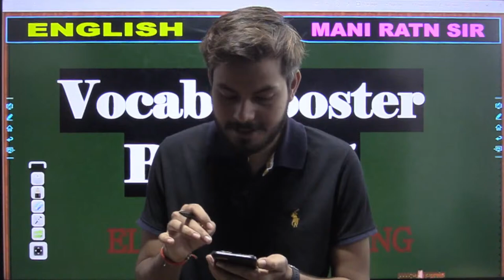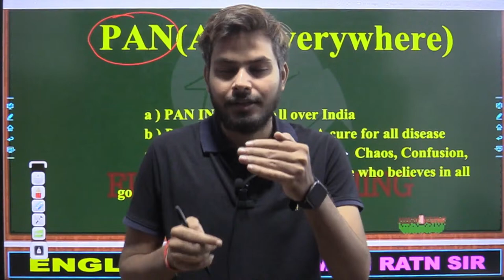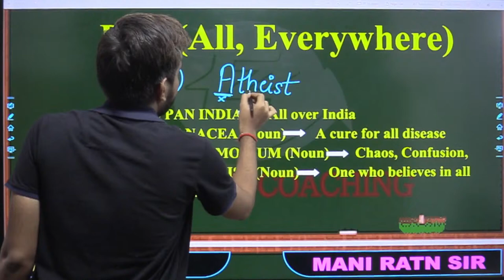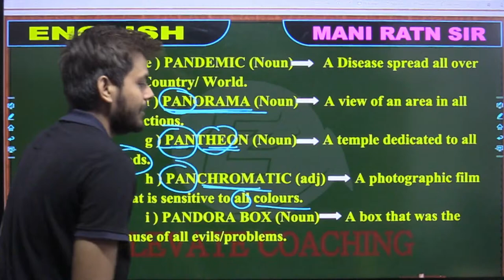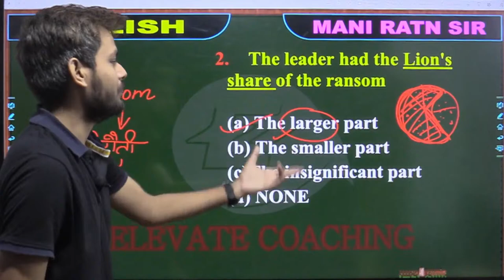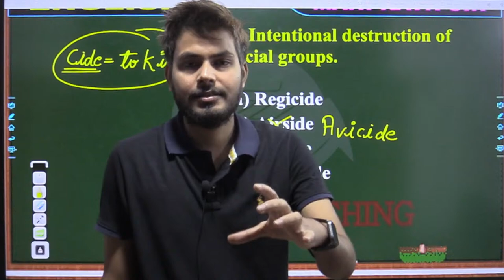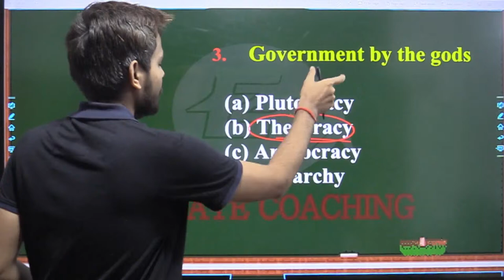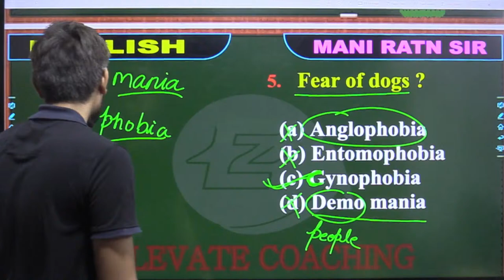Daily Vocabulary Booster | For SSC CGL, Bank : Synonyms, Antonyms, One Word, Root Word | Class - 35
Daily Vocab Booster
Vocabulary Booster
For SSC CGL, CHSL, Mts, Cuet, Upsc, Banking
Synonyms, Antonyms, One Word, Root Word
English Grammar classes
Vocabulary classes
Daily one word substitution classes
Important Antonyms classes
Important Synonyms classes
English for SSC Cgl
Previous year vocab